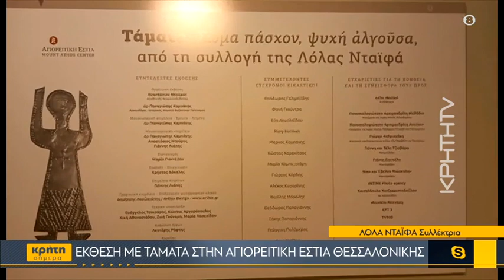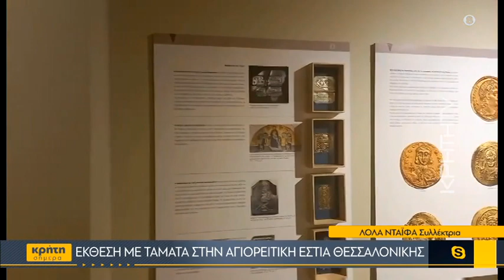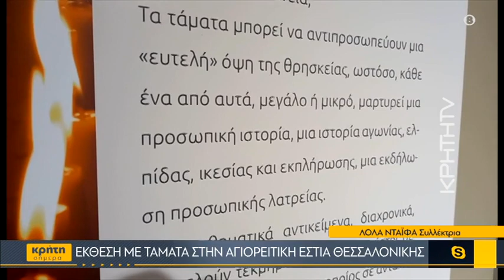Έκθεση με τάματα στην Αγιορειτική Εστία Θεσσαλονίκης